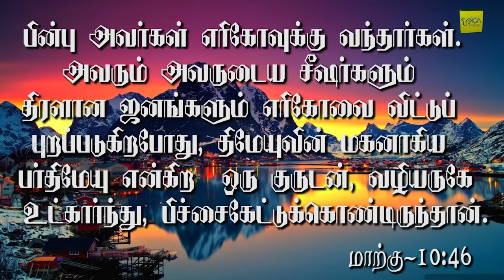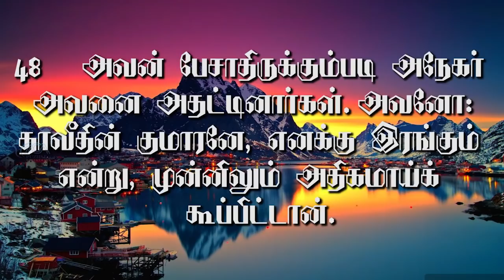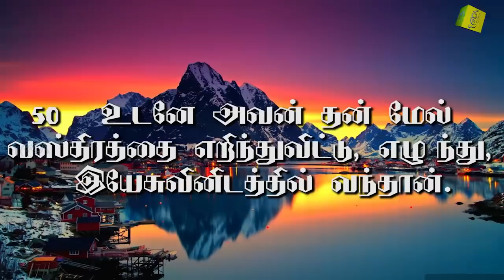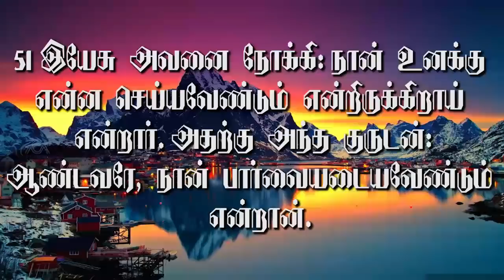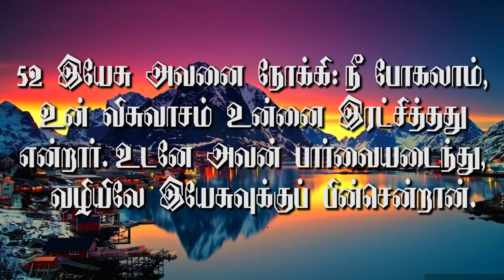விசுவாச வீரன். | Message By Pastor M.Simon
Visuvasa Veeran

Name : M.simon
Bank : INDIAN BANK
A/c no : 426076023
Branch : Anna Nagar, Chennai.
IFSC Code : IDIB000A025

NO:33, Thiruvalluvar St, Puzhal, Chennai - 66
Recorded on :05th May 2019